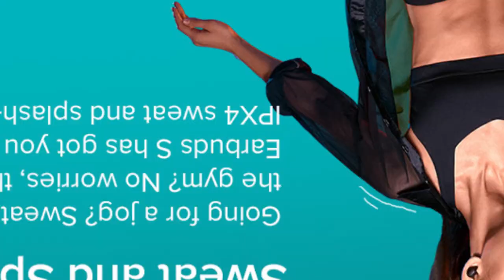மரண மாஸான Redmi Earbuds S | Redmi Earbuds S True Wireless Earphones - Complete Details in Tamil